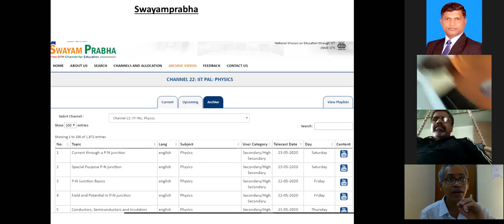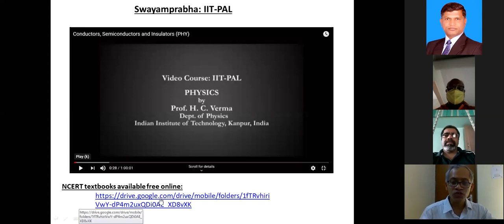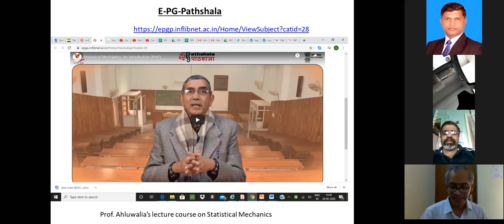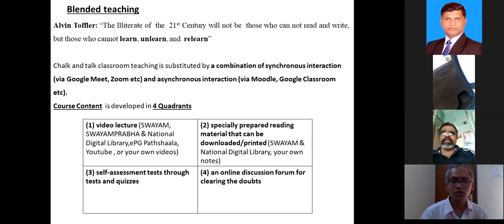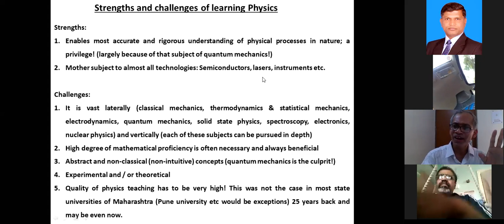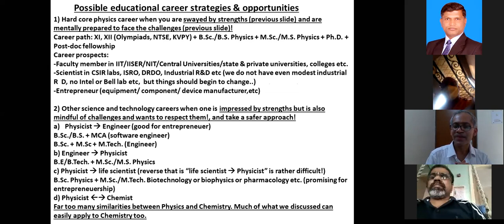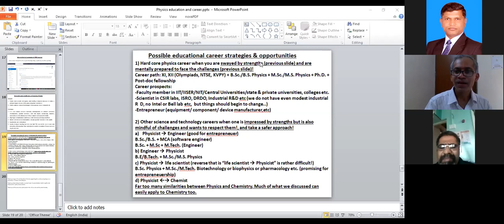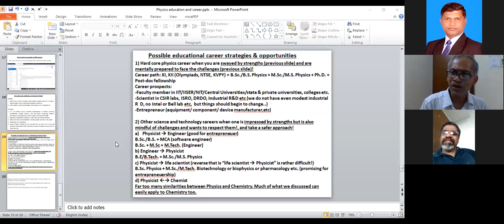Ajinkyans @ Lockdown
Expert sessions on various sector topics